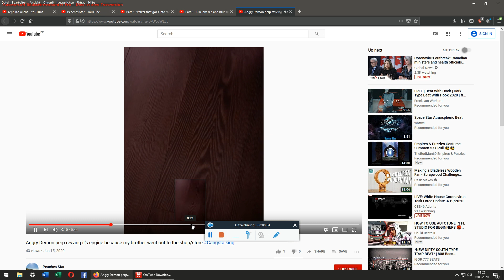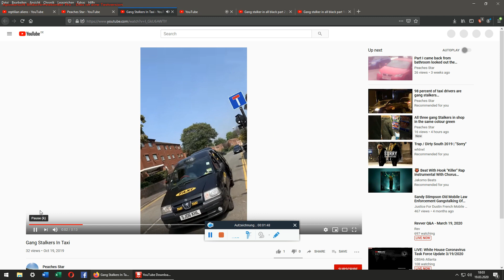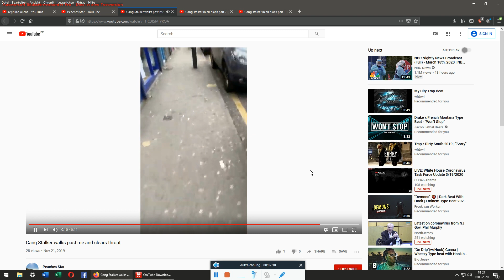Best youtuber truther ... t0p 5